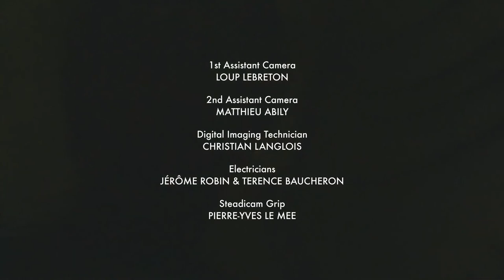Jil Sander autumn winter 2021-22 men's show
collection designed by Lucie and Luke Meier for the brand and presented at digital Paris men's fashion week. the original soundtrack was created by sound designer Frédéric Sanchez